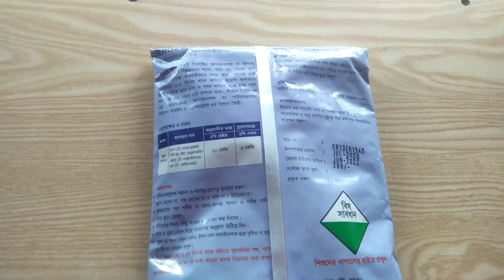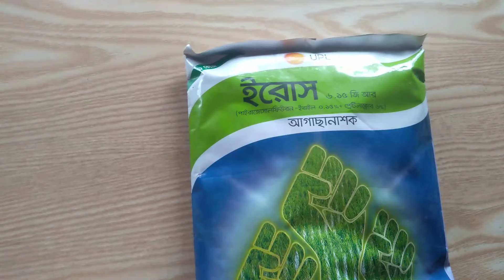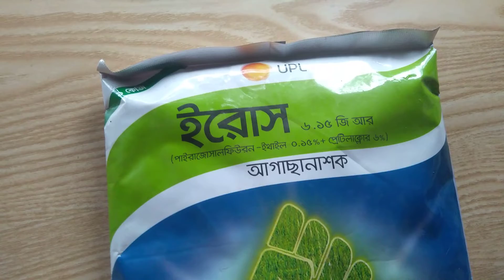ধান ক্ষেতে আগাছা দমন। ধান চাষীদের জন্য সুখবর লেবার খরচ লাগলে টাকা আমি দেবো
welcome to my you tube channel MOHUA BD

ভিউয়ার্স আসসালামুয়ালাইকুম,, সম্পূর্ণ নতুন একটি ভিডিও নিয়ে চলে আসছি আপনাদের মাঝে। ধান ক্ষেতে আগাছা দমন। ধান চাষীদের জন্য সুখবর লেবার খরচ লাগলে টাকা আমি দেবো। এমন জাদুকরী আগাছা দমন ব্যবহার না করলে ব্যবহার করুন,,ধান লাগানো থেকে শুরু করে কাটা পর্যন্ত লেবার খরচ আর লাগবে না,,ধান হবে কালো এবং ফলন বৃদ্ধি পাবে,, সবাই ভালো থাকবেন সুস্থ থাকবেন আর অবশ্যই আমাদের চ্যানেল টি সাবস্ক্রাইব করতে ভুলবেন না,, আল্লাহ হাফেজ।